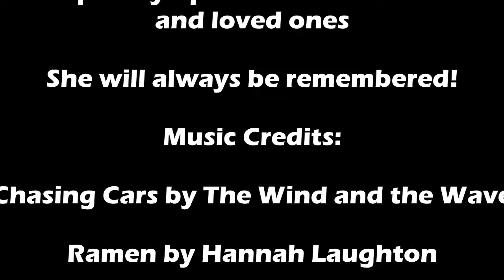SABINE SCHMITZ SPECIAL TRIBUTE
We say farewell to the Queen of the Ring who sadly passed away 16 March 2021. Lebe wohl unser besonderer Freund